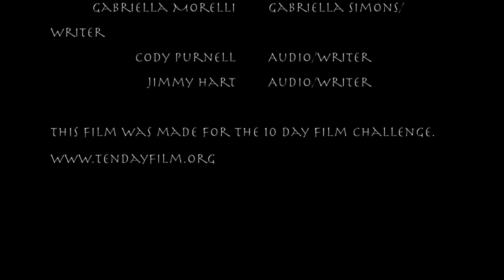(TX 2016) 'Limbo' Clear Falls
Genre: Supernatural
Character: Edith or Eddie Rowe
That character's backstory: has always hidden their special talent, until...
Prop: a wrapped gift
Line of dialogue: "That is not the way I would do that."

The 2016 'Cinematic Technique' is a creative/engaging opening title sequence.